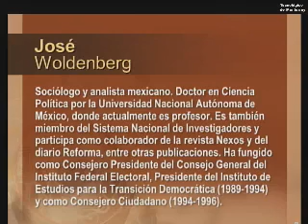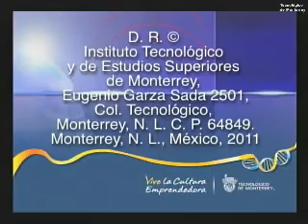Woldenberg Conferencia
Conferencia impartida por Woldenberg en el ITESM.